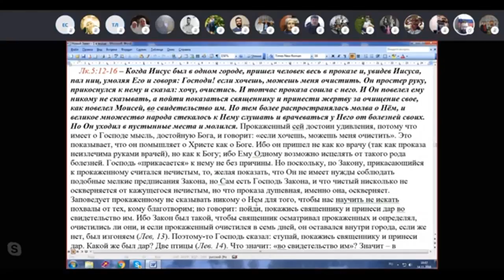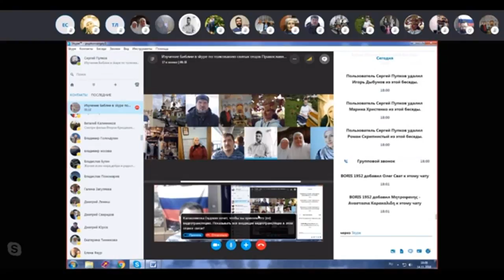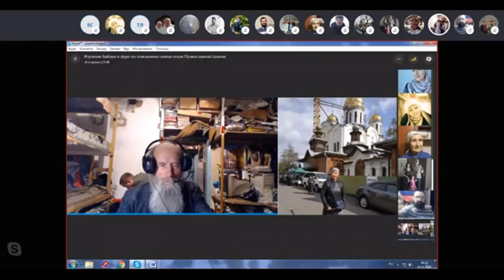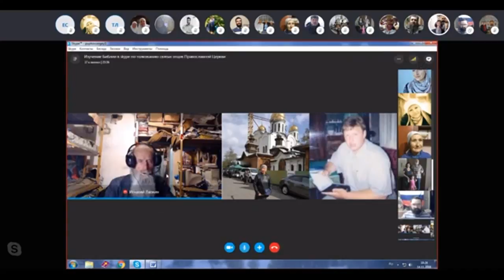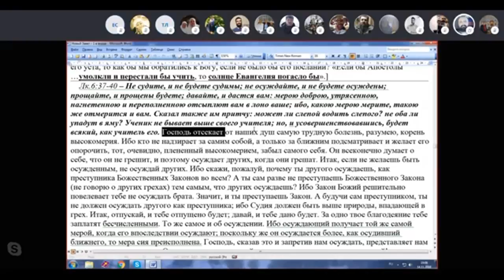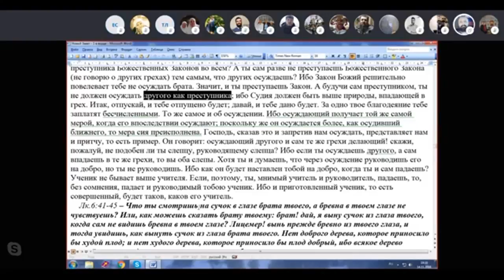Занятия по исследыванию святой Библии по скайпу. Лук 5 и 6 гл. 14. 11. 2018